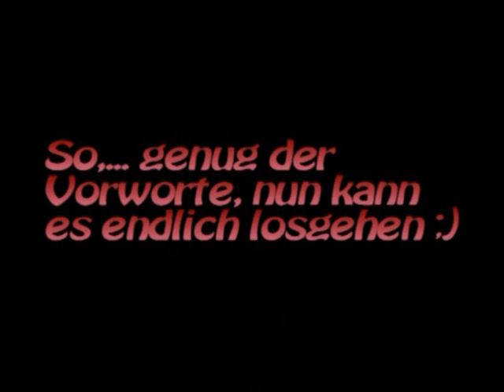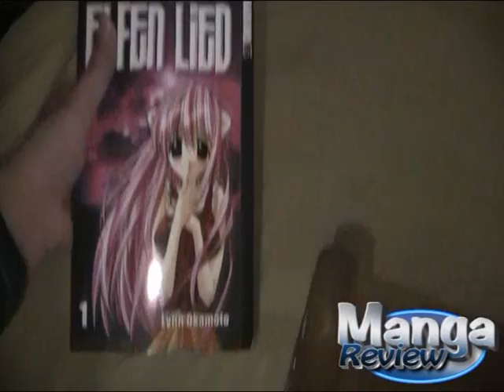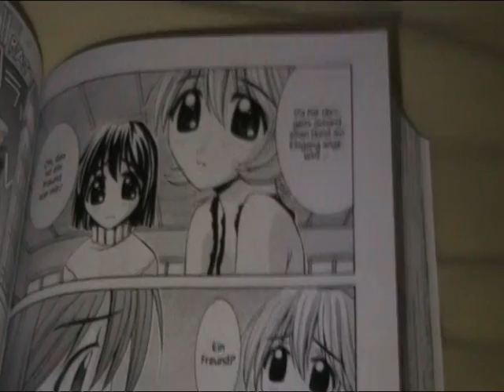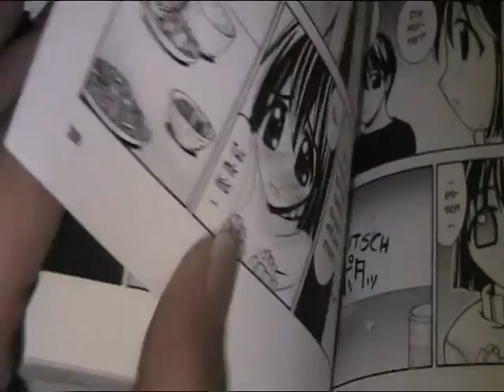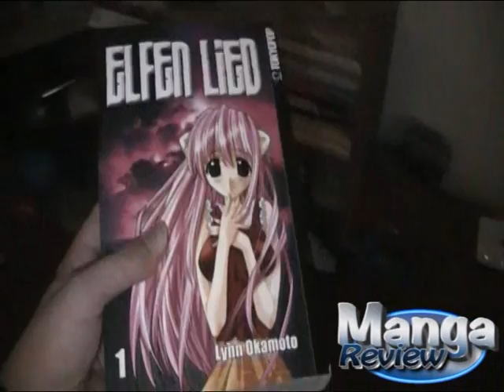MangaReview ~Folge 4~ (Elfen Lied) [German]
In der 4. Folge von "MangaReview" geht es um den Manga
"Elfen Lied".

Hat Dir das Video gefallen, und der Manga Dir zugesagt? :)
►"Elfen Lied"-Band 1~ gleich hier kaufen
Man kennt das ja, man will sich eine neue MangaSerie anschaffen, aber ist sich noch nicht so ganz sicher, ob man dies nun wirklich tun, oder nicht doch lieber nochmal überdenken soll.

Und genau deswegen habe ich nun dieses Projekt gestartet, um sozusagen einen ersten Eindruck zu verschaffen.

Falls dich nur ein paar spezielle Sachen interessieren, könntest Du dich hier durch das gesamte Video navigieren (^.~)

① Allgemeines (Autor, Titel &Co) 1:17
②  Kennzeichnendes (Genre, Story, Charaktere) 2:11
③  Zeichenstil 5:26
④  Sonstiges (Preis, Anzahl der Bände & Co) 6:24
⑤ Fazit (Meine Meinung, Empfehlung, Bewertung) 7:22
Ich hoffe diese Review hilft euch, fals ihr in besagter Situation seit.
Und ich hoffe, dass sie euch gefällt :D
Ich würde mich natürlich auch sehr über Feedback freuen ;)
Also viel Spaß XD
Fals es euch gefallen hat könntet ihr euch hier weitere Reviews angucken:
Naja,. wie gesagt: Viel Spaß XD